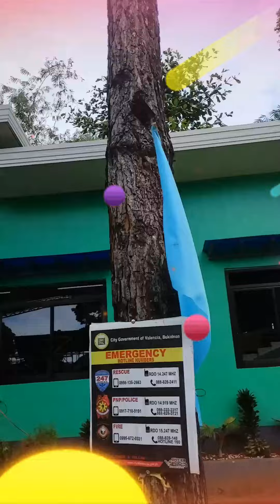Appreciation post for workers behind those beautiful buildings❤ Thank you sirs👏👏👏